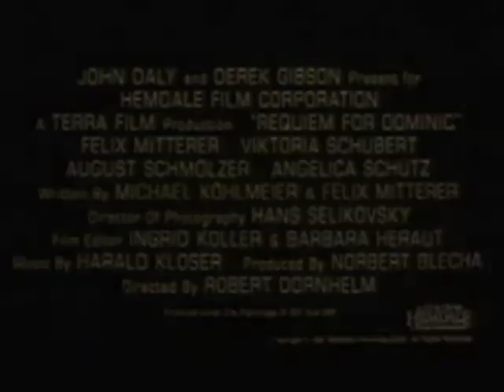Requiem For Dominic Trailer 1991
Director: Robert Dornhelm
Starring: Felix Mitterer, Viktoria Schubert,  ,  ,  ,

Official Content From Hemdale Home Video

True Austrian thriller about a Romanian man who returns home when he is accused of terrorism during the turbulent times of late 1980s Eastern Europe.

Movie, Requiem For Dominic Movie,Requiem For Dominic Trailer,Requiem For Dominic 1991, Robert Dornhelm,Felix Mitterer, Viktoria Schubert,  ,  ,  ,